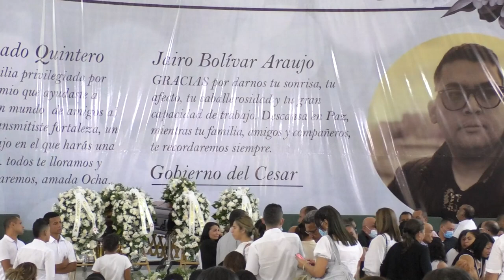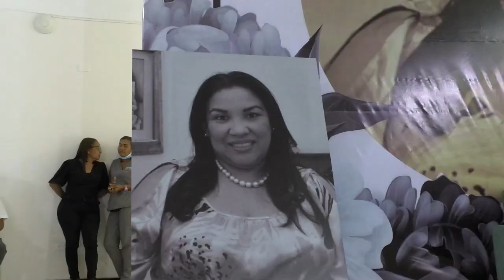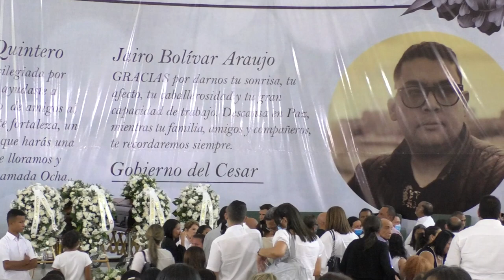SE FUERON UNOS GRANDES PROFESIONALES DE LAS COMUNICACIONES GREMIO DE PERIODISTAS DEL CESAR